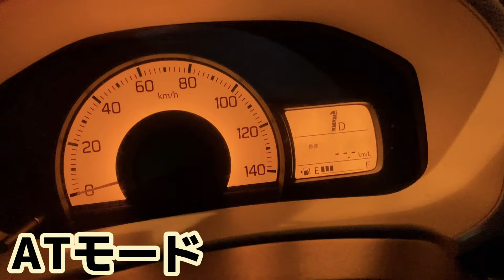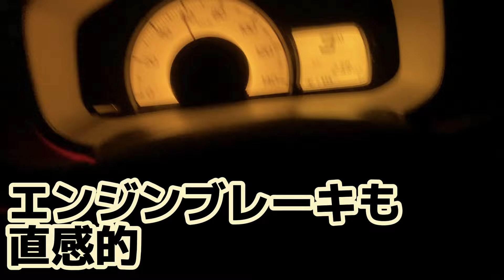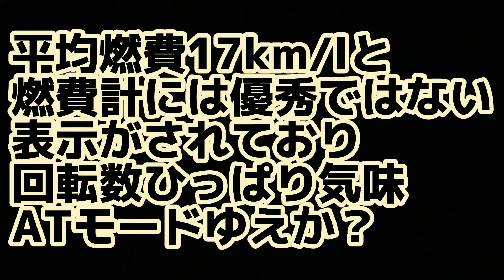AGSアルトを5MTアルト乗りが乗ると？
30分程度の試乗で、国道1号線やら第二京阪やらを走行してみました。